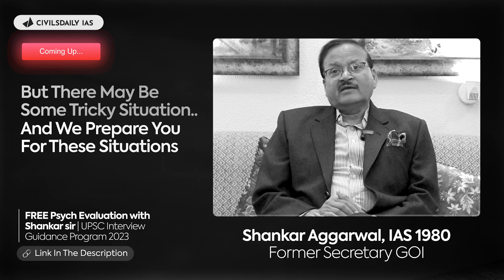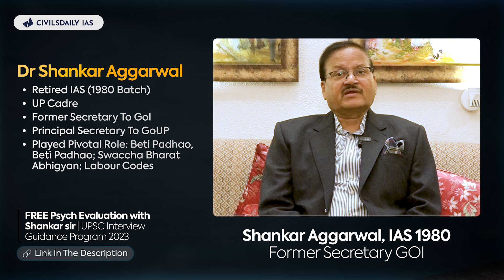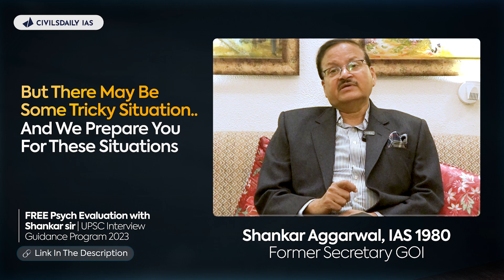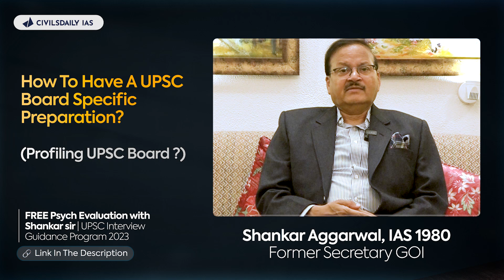UPSC Interview 2023 | Get your psychological evaluation done by Shankar Aggarwal sir, IAS retd.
Book your FREE psych-evaluation with Shankar Aggarwal, sir IAS (retd.) and 1-1 DAF session with UPSC Interview Topper, IPS Zenden, and Register for Civilsdaily's Interview Guidance Program | Zoom link will pop up on form submission

We will also share a 1000 Ques UPSC Interview Competency Document PDF with you on form fillup.

In this insightful YouTube video, retired IAS officer Shankar Aggarwal from the 1980 batch delves into the critical role of psychological evaluation in preparing for the UPSC interview. Drawing from his extensive experience, he highlights how understanding one's psychological makeup can significantly enhance performance in the high-pressure UPSC interview environment. Aggarwal offers practical tips and strategies to build mental resilience, self-awareness, and a confident demeanor, crucial for success in this final and decisive phase of the UPSC journey. His guidance provides aspirants with an edge in navigating the psychological challenges of the interview process.

Civildsaily's Interview Guidance Program

Program inclusion:
Interview Competency Document: 1000 Qs PDF;
Mock interviews (online/offline);
On-call DAF analysis;
Personalized Questionnaire based on your DAF;
Situational and Role-play questionnaire;
Personalized mentorship;
Guidance by IPS, Zenden (UPSC Interview Topper) and IPS, Ghanshyam Gautam @kaptaanUPSC

How to fill daf 2?
what is daf 2 form?
upsc interview program
best upsc interview guidance